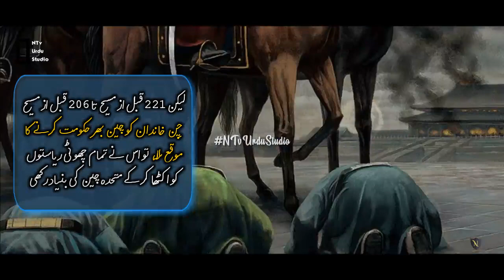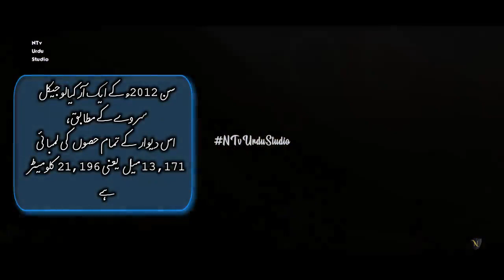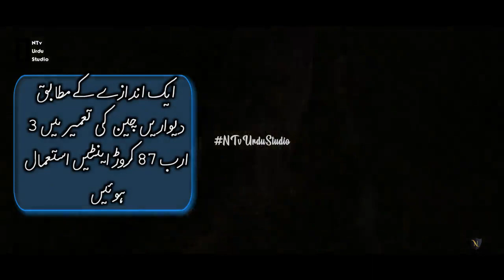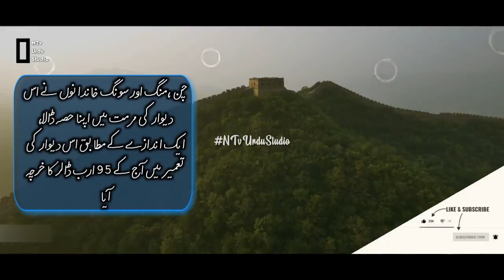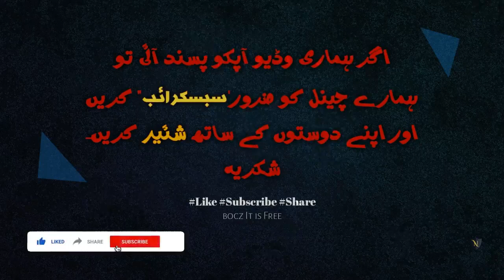How THE GREAT WALL OF CHINA WAS BUILT In URDU | The Complete History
Video Title: How THE GREAT WALL OF CHINA WAS BUILT In URDU | The Complete History  | NTv Urdu Studio
📣This video is About👉 The Great Wall of China
Great Wall is a series of fortifications that were built across the historical northern borders of ancient Chinese states and Imperial China as protection against various nomadic groups from the Eurasian Steppe. Several walls were built from as early as the 7th century BC, with selective stretches later joined together by Qin Shi Huang (220–206 BC), the first emperor of China. Little of the Qin wall remains. Later on, many successive dynasties built and maintained multiple stretches of border walls. The best-known sections of the wall were built by the Ming dynasty (1368–1644).
More Facts in Video.